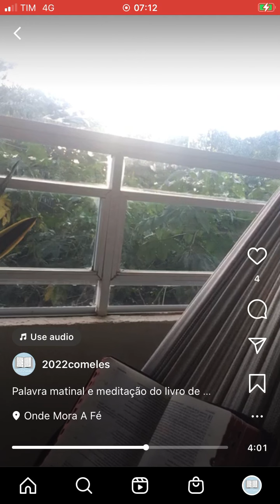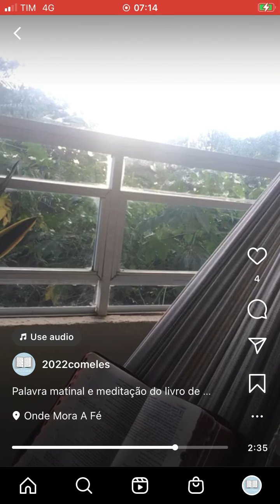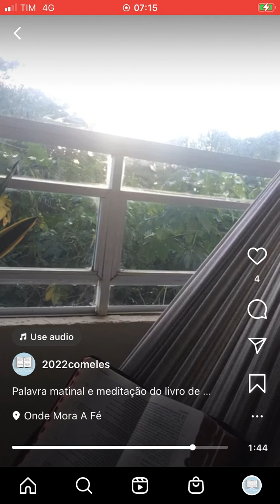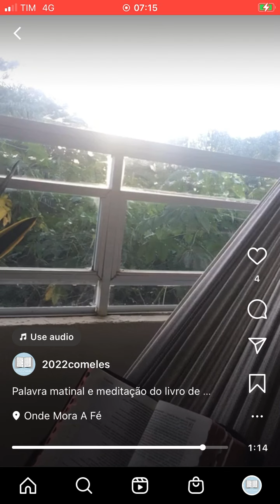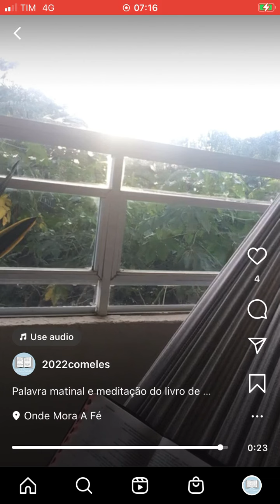Palavra matinal e meditaçãodo livro de Jeremias 18,1-6📖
Sejamos como um vaso nas mãos do oleiro.

Santo dia!🙏🏽❤️